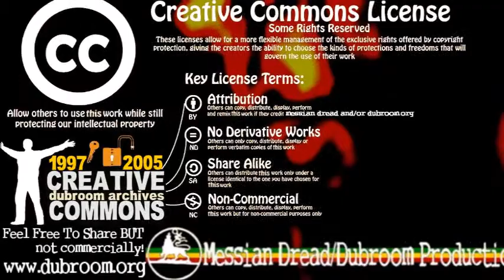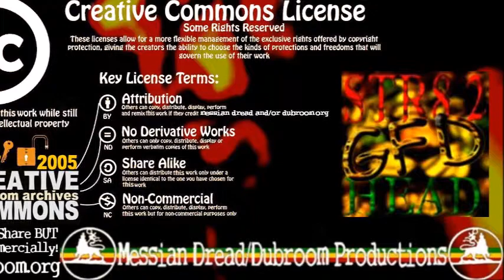Messian Dread - Straight To GFD Head Take 1 (2005)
In november 2005, online artist Ganja Fyah Dub challenged Messian Dread for a (friendly) Dub Duel on the Versionist.com website. Others joined in and the "World Dub War" was a fact. Inspired by the Ali Baba Riddim, this dubwise goes straight to GFD's head.

An uncompromising blend of old skool and new skool DUB Techniques on a variation of the Ali Baba riddim wherein the drum and bass lay down some serious foundational sounds.